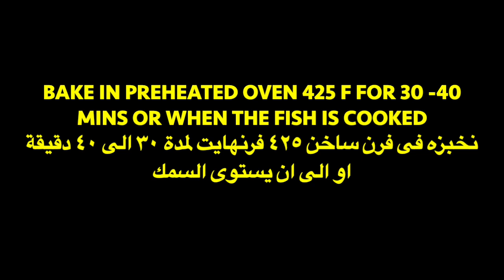Spicy Baked Filet Fish سمك فليه سبايسي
Spicy Baked Filet Fish
سمك فليه سبايسي
سمك مشوى
سمك حار
سمك بالخضار
Baked Fish
Baked Filet Fish
Spicy Fish

Ingredients المكونات

1 Kilo any Fillet Fish
كيلو سمك فليه
1 Tsp Salt
م ص ملح
1 Tsp Pepper
م ص فلفل اسود
1 Tsp Coriander
م ص كزبرة ناشفة
1 Tsp Garlic Powder
م ص ثوم بودرة
1 Tsp Paprika
م ص بابريكا
1/2 Tsp Hot Pepper
م ص فلفل حار
1/3 Cup Olive Oil
١/٣ كوب زيت زيتون
For Vegetables
للخضروات
2 Tbsp Olive Oil
٢ م ك زيت زيتون
200 Grams Long Green Beans
٢٠٠ جرام فاصوليا خضراء طويلة
1 Orange Peppers Sliced
فلفل برتقالى شرائح
1 Yellow Peppers Sliced
فلفل اصفر شرائح
For Sauce
للصوص
2 Tbsp Olive Oil
٢ م ك زيت زيتون
2 Green Onions
٢ بصل اخضر مقطع
1 Tbsp Garlic and Ginger Paste
م ك معجون الثوم والزنجبيل
1/3 Cup Lemon Juice
١/٣ كوب عصير ليمون
1 Tbsp Harissa
م ك هريسة
1 Tsp Pepper
1 Tsp Coriander
1 Tsp Salt
م ص ملح
1/2 Cup Water
١/٢ كوب ماء